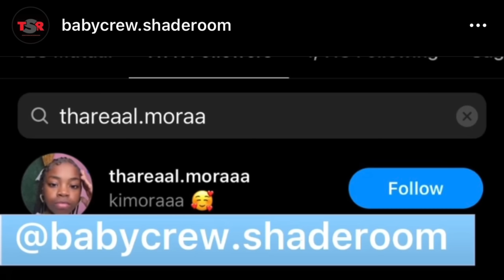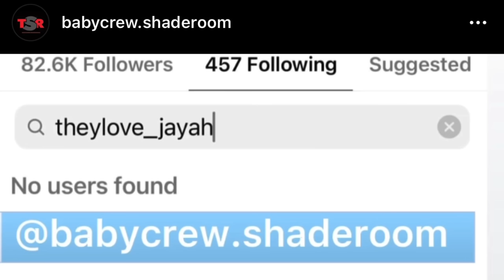✨💖 Jayah & Kimora SHOW‼️ it's goin 2 be AMAZING 2 Watch‼️ Subscribe NOW 🔥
✨💖 Jayah & Kimora The Dynamic Duo of 2  Young Talented Dancers. These Girlz Are a POWERFUL Force When They Come Together‼️ Their High Flying Non-fearing Style Keeps The Audience Engaged‼️ They Can Go From Sassy 2 Aggressive in A Matter of Seconds 😳  it's AMAZING 2 Watch‼️ Subscribe NOW 🔥